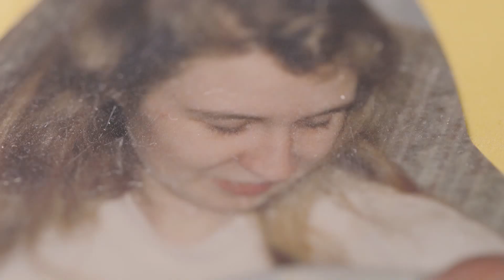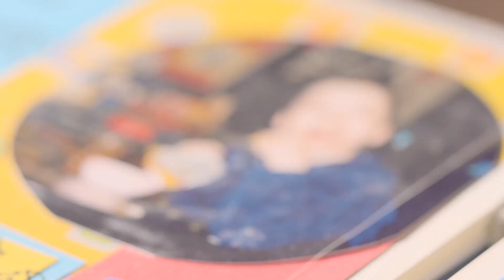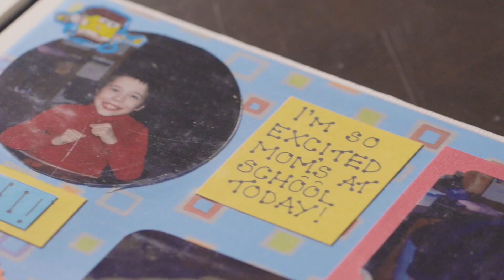Awesome single mom beats all odds to care for disabled son.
When her son Jason was only four months old, Fiona learned that he had cerebral palsy. Then her mother was diagnosed with Alzheimer’s disease and Fiona lost a major support. But despite the odds, Fiona has persevered to create a happy, hopeful life for herself and Jason.